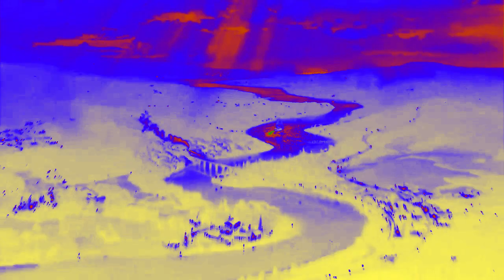Disney Pixar Intro In Chip Clearer